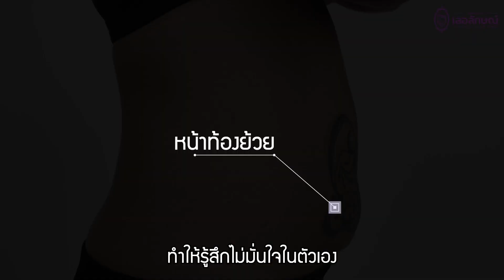[รีวิวตัดหนังหน้าท้อง] โดนทักว่าท้อง! จนเสียความมั่นใจ